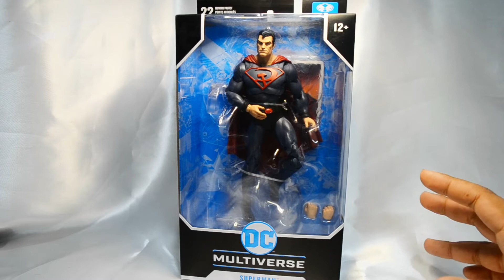Superman Red Son DC Multiverse McFarlane - Unboxing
🦖Bienvenidos sean una vez más a Salem collector 🦖
Esta vez tenemos un video sobre: Superman de Red Son DC Multiverse McFarlane

A nuestro grupo👥 de facebook donde podras comprar 💵y vender tus coleccionables 🛒

Y nuestro canal aliado CreaTv🎥🎞️ con contenido variado de cine y cultura pop: